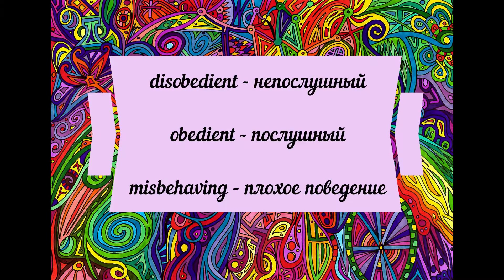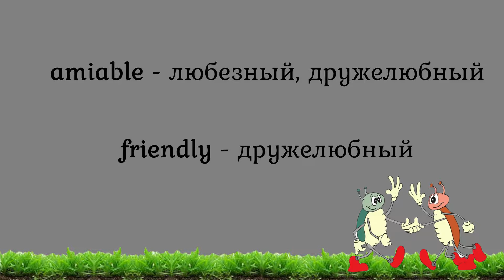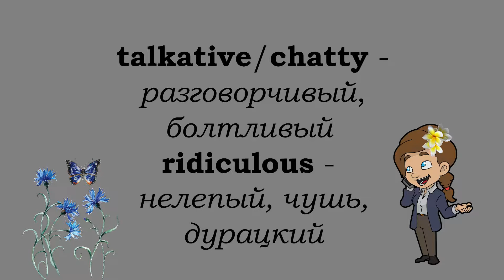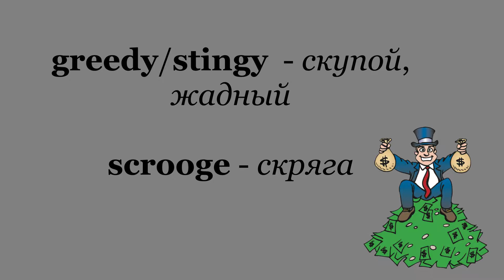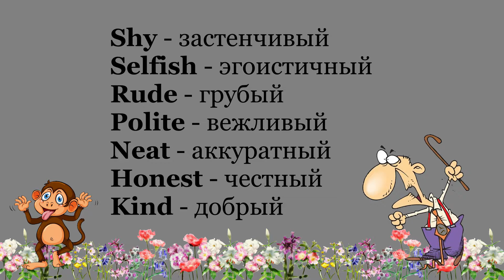Описание характера человека на английском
Черты характера человека на английском языке (Personality Adjectives) - прилагательные для описания личных качеств человека с переводом на русский.